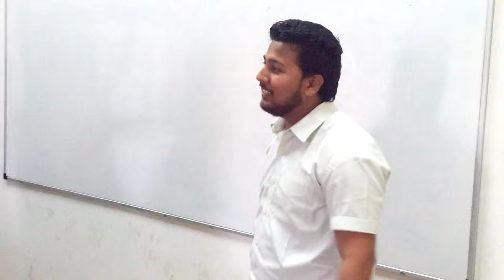jeet monti panjabi songs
jeet monti panjabi songs ,gju hisar,